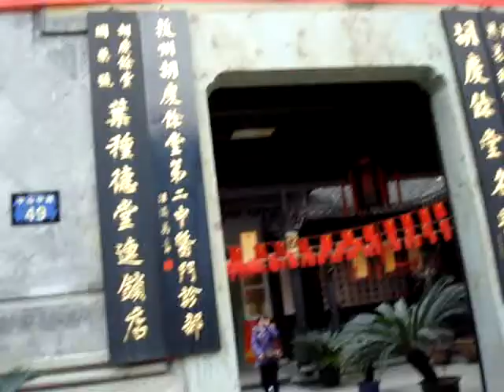Helping a stranger.MPG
While walking along Hangzhou's Hufang Lu tourist street, Mei and I discover a couple of back packers who have run out of money and can't afford to get home during Spring Festival 2010. We gave them 10rmb and then continued our walk enjoying the fascinating history that had been reborn along this famous street.